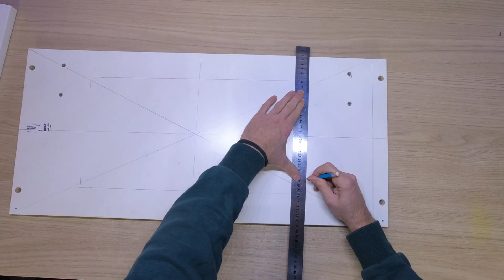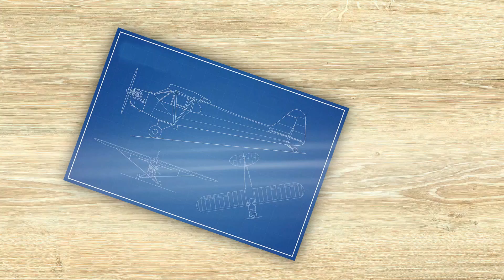ENFIN ON RESPIRE !!! 💨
Fabriquer un caisson d'aspiration de fumées pour découpeuse laser.

-- Ventilateur USB

--AMAZON Ortur laser master 2 pro 2 LF